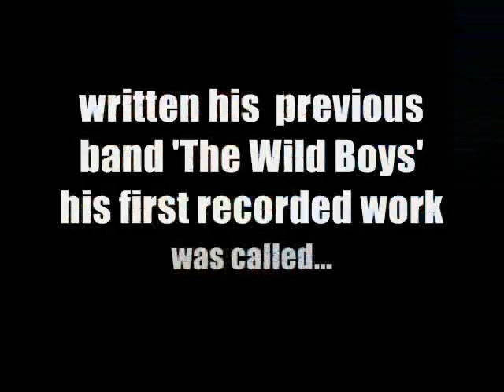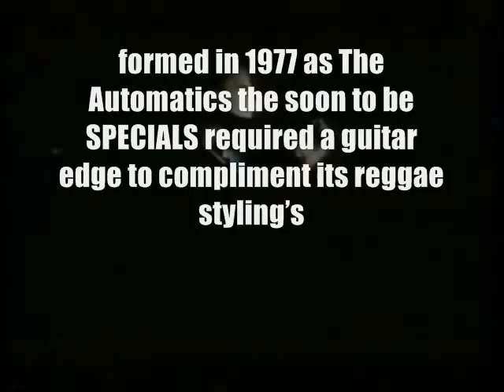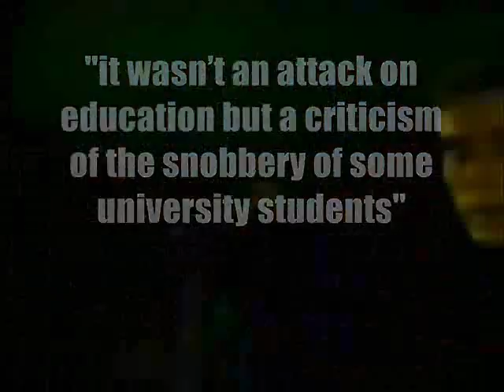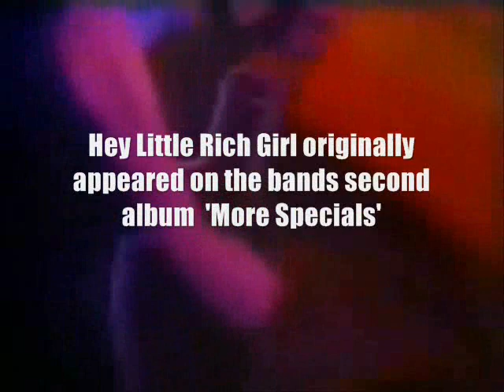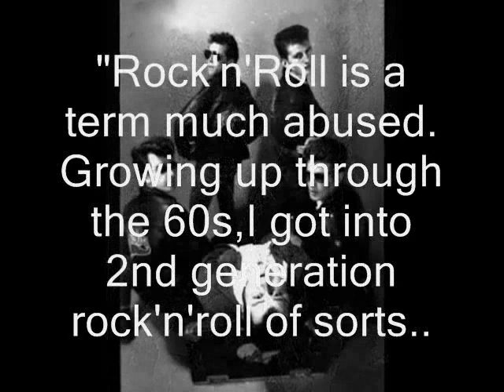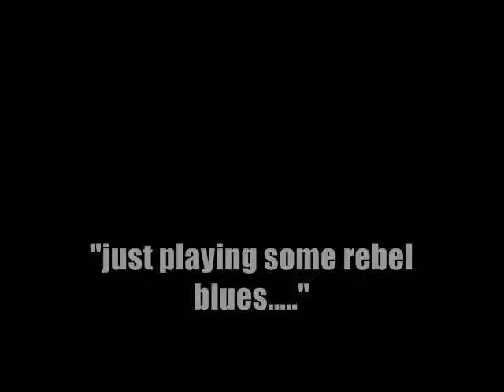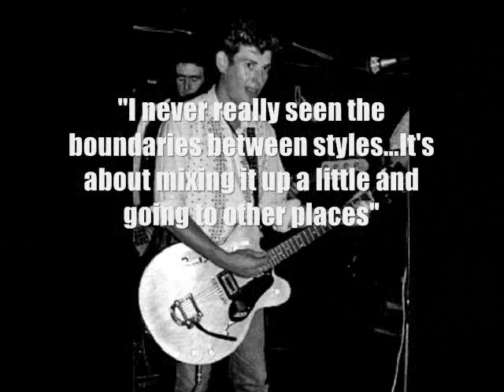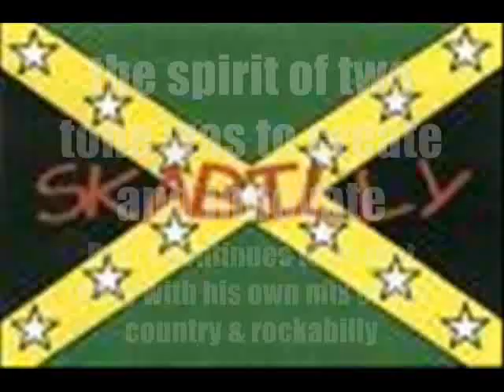Anthology of a Rebel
A short history of Roddy's career. Clips from The Specials, The Tearjerkers, The Bonediggers and the Skabilly Rebels.
Track List
What's The Matter - The Tearjerkers
Desire - The Teajerkers
Rat Race (Guitar Solo) - The Specials
Bonediggin' - (The Specials Mk2
Too Much Too Young (Guitar Solo) - The Specials
Pressure Drop (Guitar Solo) - The Specials Mk2
Concrete Jungle - The Specials
Rat Race - The Specials
Hey Little Rich Girl - The Specials
Hey Little Rich Girl - Amy Winehouse
Desire - The Tearjerkers
Bonediggin' - The Bonediggers
Pressure Drop - The Specials Mk2
Blues Attack - Skabilly Rebels
Black Zodiac - Skabilly Rebels
Blue Guitars - Skabilly Rebels